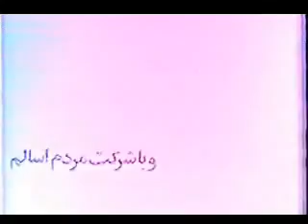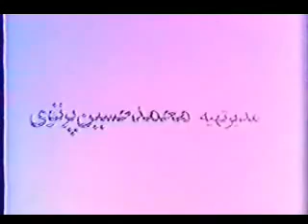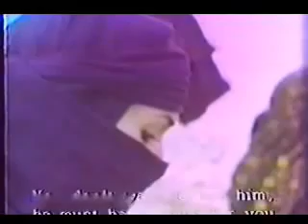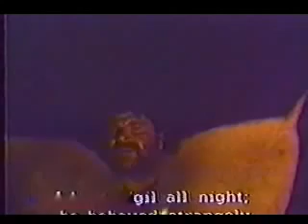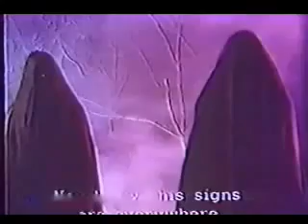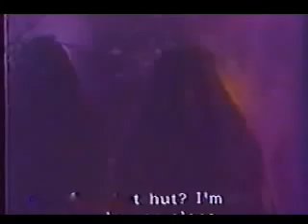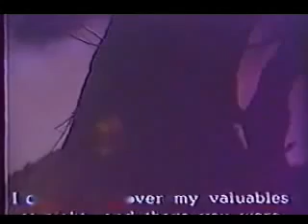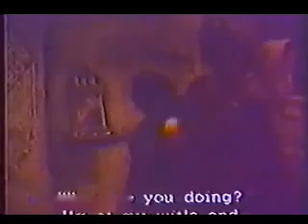🌻 نسخه کامل فیلم قدیمی غریبه و مه‌ | ۱۳۵۵ | کانال هزار و یک شب 🌻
🌻 فیلم قدیمی غریبه و مه‌ | با بازی مجید مظفری و ایرج رامین فر  | ۱۳۵۵ | هزار و یک شب 🌻

💯خلاصه داستان👇
در یک آبادی پرت افتاده ی کنار دریا در شمال اهالی قایقی را می بینند که به سوی ساحل پیش می آید. قایق را از آب می گیرند و در آن مردی زخم خورده را می یابند که نامش آیت است و نمی داند چه بر سرش آمده است. زنی به نام رعنا ، که شوهرش در دریا غرق شده و جسدش را پس نداده، کنجکاو احوال آیت است، و این کینه ی خانواده شوهر رعنا را بر می انگیزد. اهل آبادی از آیت می خواهند که یکی از دختران آبادی را به عقد خود در آورد. وقتی آیت رعنا را انتخاب می کند درگیری و دو دستگی پیش می آید. در مراسم عروسی گرگی به آبادی می زند و دو ناشناس سر راه آیت قرار می گیرند و از او می خواهند به دنبال آنها برود. آیت نمی پذیرد، و چندی بعد، با مرد ناشناسی درگیر می شود. آیت پس از کشتن مرد در می یابد که او شوهر گمشده ی رعنا بوده است. روزی مردی، در جامه ی سیاه، با قایق از میان مه به آبادی می آید، و پس از خرید مقداری آذوقه راه آمده را باز می گردد. آیت دچار هراس می شود، و روز بعد چند غریبه سوار بر پنج قایق به آبادی می آیند و با آیت درگیر می شوند. اهالی نیز به کمک آیت می آیند. هر پنج مرد از پا درمی آیند و آیت، که زخم برداشته است، سوار بر قایق از ساحل دور می شود تا بداند که در آن طرف آب چه خبر است، و رعنا از نو لباس سیاه به تن می کند.